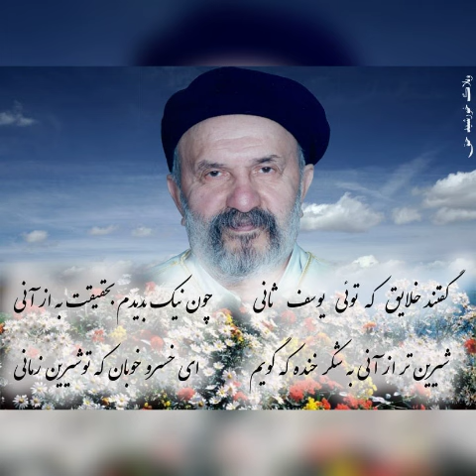❤️اساس و کلید علم ،دیانت و خلقت.